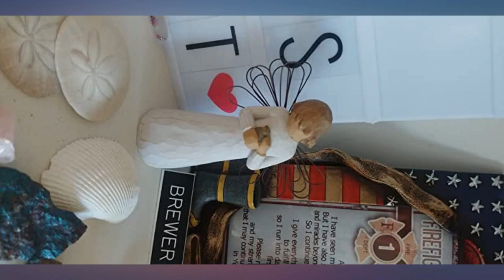Willow Tree Angel of Healing, Sculpted Hand-Painted Figure review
Main Features:
by entering your model number.. Sentiment: ”For those who give comfort with caring and tenderness” written on Enclosure Card. 5”h hand-painted resin figure of a standing angel in cream dress and wire wings, holding blue-gray bird in hands.. A gift to comfort and encourage hope and healing. Packaged in fitted box ready for gift-giving.. Artist Susan Lordi hand carves the original of each Willow Tree piece from her studio in Kansas City, MO. This piece is cast from Susan's original carving and painted by hand.. Ready to display on a shelf, table or mantel. To clean, dust with soft brush or cloth.

amazon reviews, reviews, customer reviews, best collectible figurines, cheapest collectible figurines, cheap collectible figurines, best home décor accents, cheapest home décor accents, cheap home décor accents